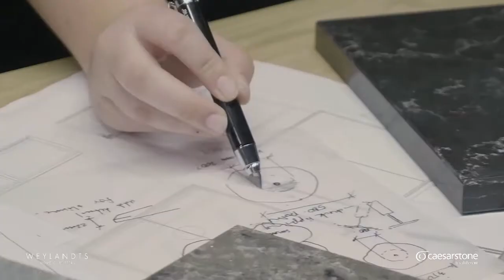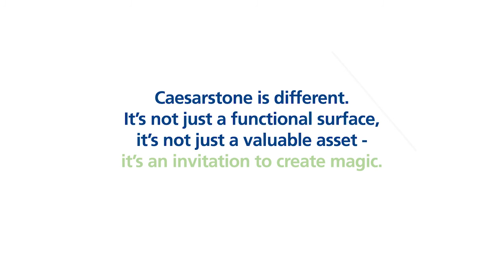Caesarstone and Weylandts Collaboration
Recently, Chris & Anna Weylandt were invited to collaborate with Ceasarstone to celebrate their latest range or products. The result is a bespoke collection that takes the art of hosting to new levels of sophistication.